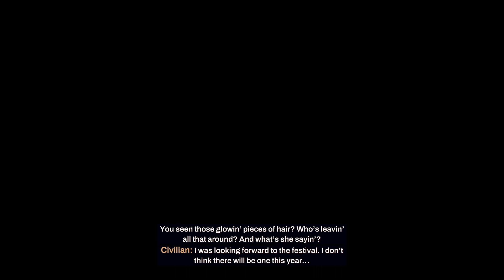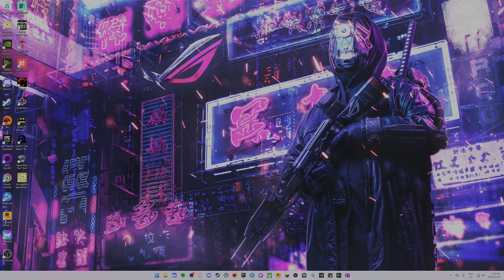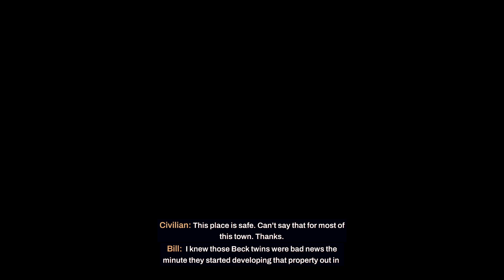Redfall | Episode 16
RF -- I hope you all enjoyed and I shall see ya ladies and lads in the next stream!